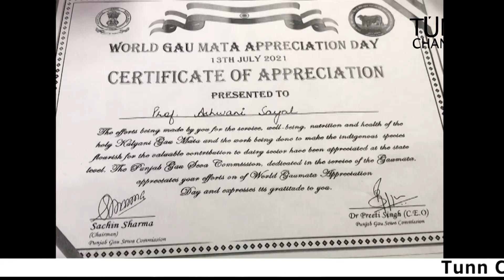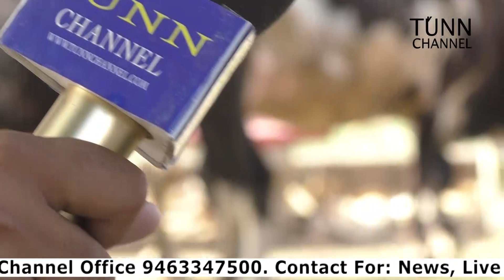ਬੇਜੁਬਾਨ ਜਾਨਵਰਾਂ ਨਾਲ ਦਿਲੋਂ ਪਿਆਰ ਤੇ ਸੇਵਾ ਕਰਨ ਵਾਲੇ ਦੁਨੀਆਂ ਵਿਚ ਹੁੰਦੇ ਨੇ ਵਿਰਲੇ ਇਨਸਾਨ | ASHWANI SAYAL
TUNN CHANNEL OFFICE  PH: 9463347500